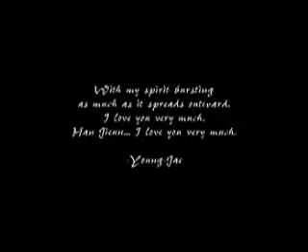Full House - Rikasan MV - Promise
This is a fanmade video for the Full House Korean TV series. Enjoy